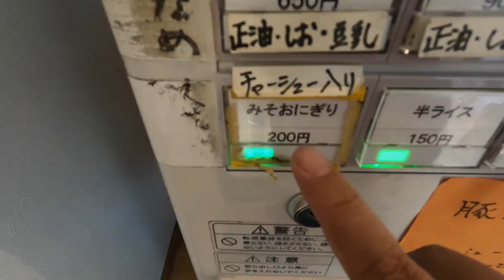みそラーメンの名店で 最強コンビを食す #015